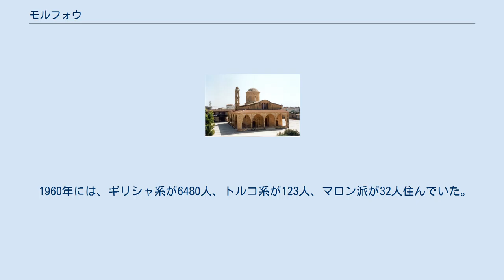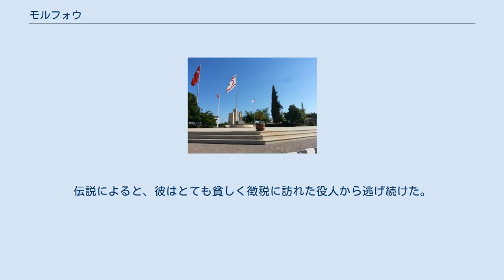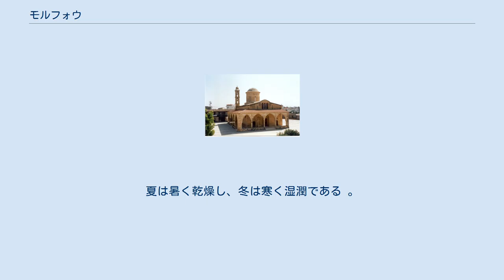モルフォウ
モルフォウ(ギリシャ語：Μόρφου)、ギュゼルユルト(トルコ語：Güzelyurt)は北キプロスのギュゼルユルト地区の中心都市である。
1974年のトルコのキプロス侵攻以前はギリシャ系が多数派だったが、現在はトルコ系が主である。
人口は約1.8万人で、リンゴや野菜、グレープフルーツ、メロンが主要産品である。
柑橘類の大部分は輸出され、残りはジュースや缶詰にして国内外で消費される。
モルフォウ地区はキプロスの柑橘類の半分を生産する。
2週間も続く蜜柑祭が有名である。
 スパルタがアプロディーテーの誓いによってモルフォウを設立した。
 中世には、「モルフォウ」や「テオモルフォウ」として知られていた。
 16世紀〜17世紀のオスマン帝国時代には、亜麻の輸出で有名だった。
 イノヌ広場 1907年〜1948年の間、モルフォウ駅はキプロス国鉄の主要駅だった。
 1960年には、ギリシャ系が6480人、トルコ系が123人、マロン派が32人住んでいた。
 1963年、血のクリスマス事件(キプロス内戦)が発生した。
 1964年1月、これを受けてトルコ系住民の2/3が町から避難した。
 1974年、トルコのキプロス侵攻によって、全ギリシャ系住民はモルフォウを離れキプロス島南部に避難した。
モルフォウには南部(パフォス地区、パフォス、リマソール)から避難して来たトルコ系住民が移住し、避難民の町となった 。
トルコから輸送網を通して水が届けられ、モルフォウの農業は維持されている。
 2000年、北キプロス政府は、トルコにモルフォウに大学を設置するよう申請した。
2005年、トルコの国立大学である中東工科大学がモルフォウ・キャンパスを開設した。
 1977年から町がモルフォウ蜜柑祭を開催している 。
祭には地元やトルコの歌手・バンドが招待される。
 2015年にはモデルやピンハニ、SOSが演奏した 。
祭と同時期に、町がゴルフ大会を開催している。
 モルフォウには、聖ママス教会イコン博物館とモルフォウ自然・考古学博物館がある。
自然・考古学博物館にはキプロスの新石器時代からビザンチン時代の遺物や標本が収められている。
 聖ママス教会は毎年ギリシャ系住民が集会を開いている。
 1930年代のイギリス植民地時代にはバンダブリヤ市場が設置された。
 モルフォウはen:Binatlı Yılmaz S.K.(サッカー)の本拠地である。
 このチームは2014年〜2015年には第2部で試合をした。
3位で終了し、第1部に昇格した。
 en:Baf Ülkü Yurdu S.K.(サッカー)の本拠地でも有り、こちらは2015年〜2016年に第1部で試合をする。
 町営劇場には北キプロスやトルコから劇団が訪れる。
2014年には上映5,000回を突破した。
 聖ママス教会 聖ママスはモルフォウ近郊の洞窟で隠者として暮らしたと伝えられている。
伝説によると、彼はとても貧しく徴税に訪れた役人から逃げ続けた。
町に戻る途中で捕まった際には、獅子の背中に乗って兵士を蹴散らし逃げた。
この事件により彼は税を免除された。
 教会は現在はイコン博物館になっている。
 モルフォウを含むキプロス島は、地中海性気候とステップ気候の境界に位置する。
夏は暑く乾燥し、冬は寒く湿潤である 。